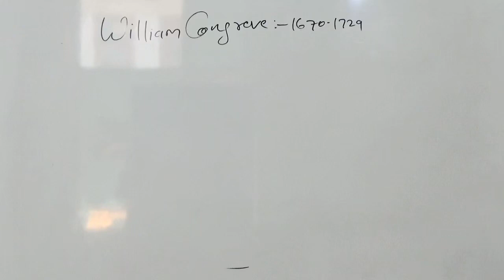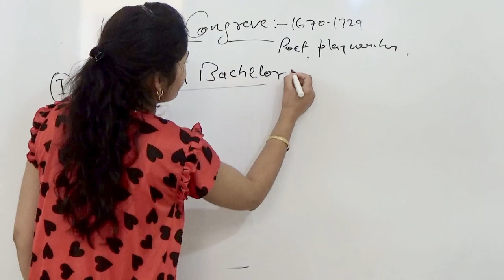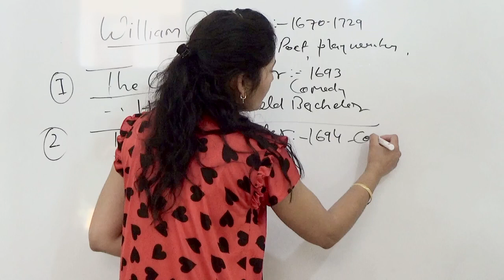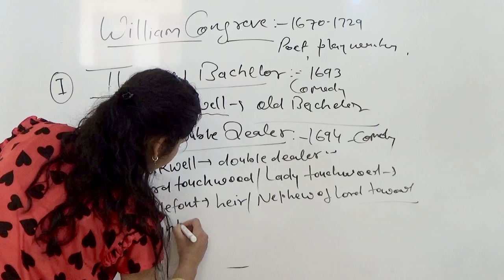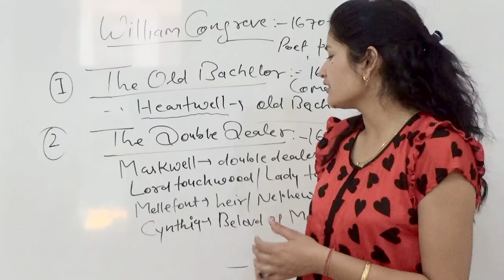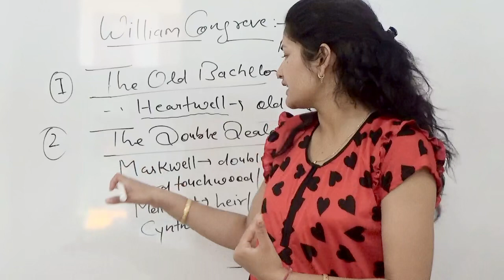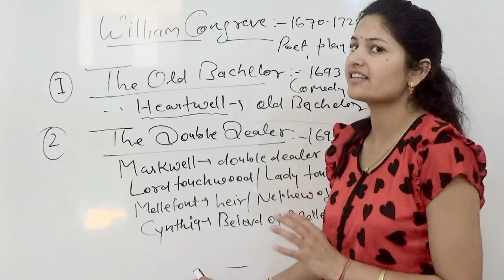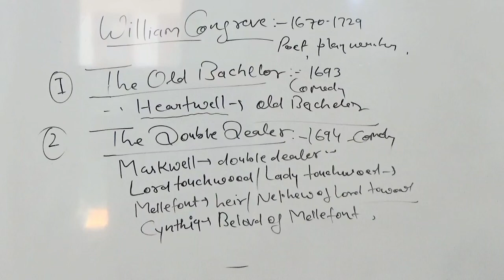Summary of # the old bechelor# the double dealer# in hindi# by William Congreve